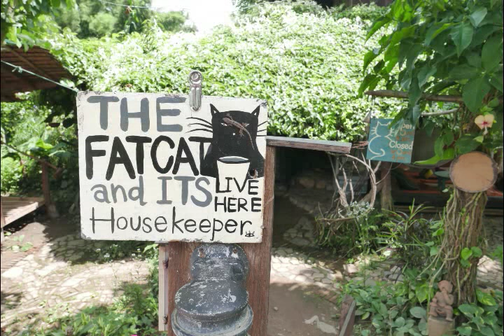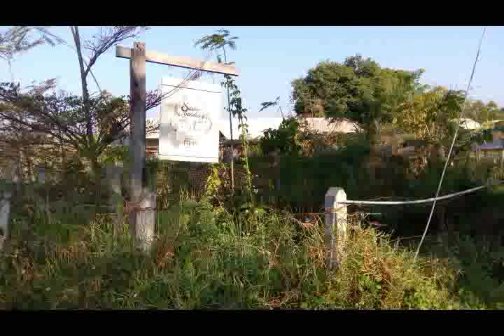Coffee and Tea origin travel - visit a coffee farm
Coffee tour in Thailand. Photo slideshow with videos.

About this Channel:
Hello! I am Marek and I am  currently living in Cork, Ireland. I am an experienced photographer, raw & vegan chef,  barista and coffee shop consultant with an extensive international travel background.
I want to show people the world through my eyes. I want to share ideas. I want to be inspired and inspire.